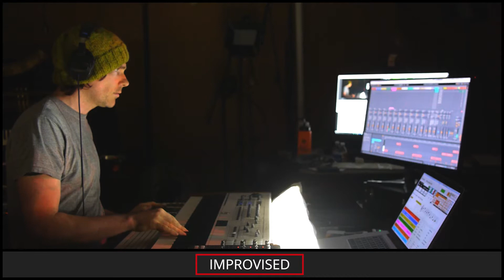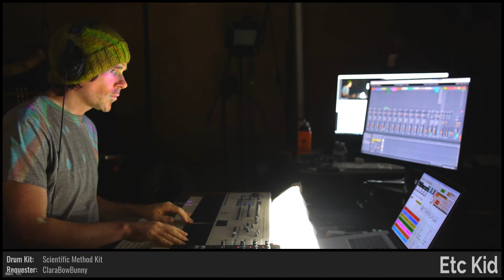ETC KID • Two Flew Through Askew • Improvised on 2018-11-23 (#2)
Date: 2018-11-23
Virtual Tour: On the Spinning Wheel (named by ElectricBlue7331)
Virtual Venue: How Did I Get Here? (named by dugDbug)
Song Title: Two Flew Through Askew (named by Broskif)
ETC KID: Keyboards and Triangle

BPM: 121 (Danjio)

Key: A- (Phule103)

Mode: Dorian (mufusion)

Drum loops: (Editor_Wardash), 'B00mB00mB00mBoom' (mutants_molded_my_morals)

Melody: (HaveHearts)

Drumkit: Scientific Method Kit [MSB] (ClaraBowBunny)

Sounds: Wub Wub Bass [WIF] (Masked_Enigma), Hybrid Pitch Rise [MQC] (w_a_t_c_h_), Sleeping Bells [QJE] (mufusion), Blues Solo Organ [ZC] (StooshBatis), French Horn Solo leg [WZC] (allegra029), Shadownrunner's Soul [EPE] (Wulftrax)

Drum fills: 'Enigma' (Masked_Enigma), 'FriyayAgain' (w_a_t_c_h_), (mufusion), 'Buddy' (Danjio), 'chicken' (StooshBatis), (StooshBatis), 'leftovers' (allegra029), (ToBeOrNotToBot), (Wulftrax), (Wulftrax)

Light show(s) incorporated visuals and effects from the following sources/creators:

Cycling '74 (Rhythmized by ETC), Mantissa, Volumetricks, ETC KID, Switzon S. Wigfall, III, VideoBlocks, and beeple